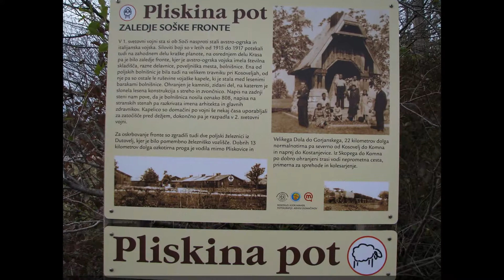Pliskina učna pot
Kraška učna pot, ki je speljana v osrčju Krasa, krožno med Pliskovico in Kosoveljami. Izhodišče iz vasi Pliskovica, dolžine šestih kilometrov brez omembe vrednih vzponov in spustov vodi po nekoč obdelani zemlji, ki se vedno bolj zarašča ...